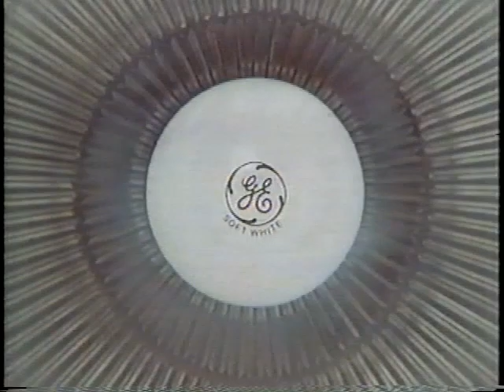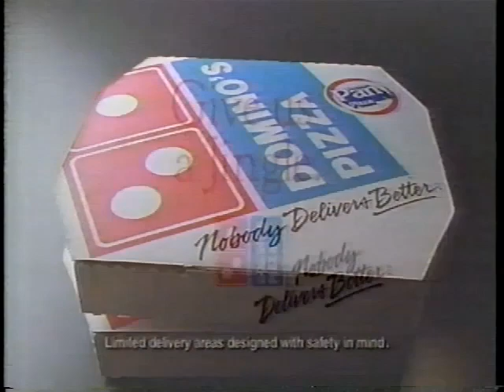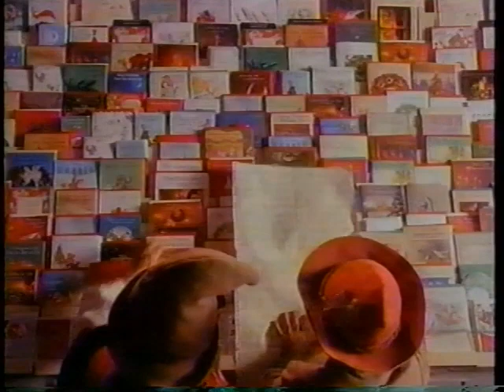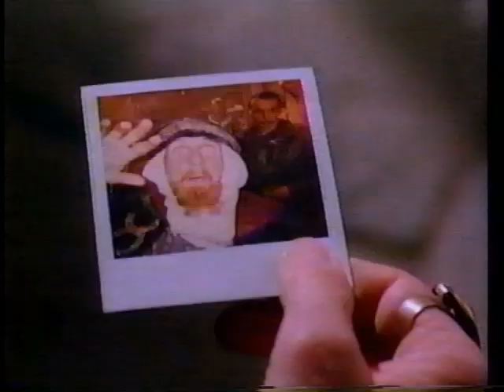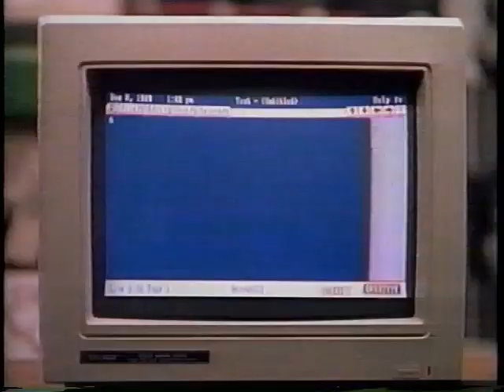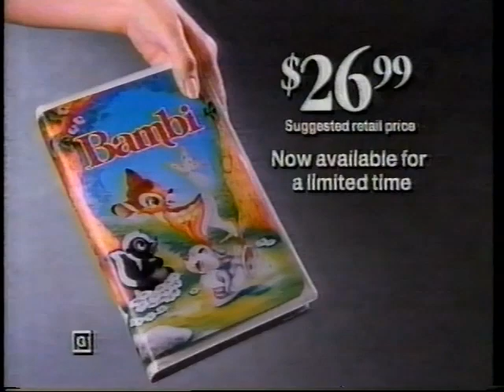Christmas Commercials December 17, 1989 Pt. 1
These commercials aired on NBC on December 17, 1989 during "Mickey's Christmas Carol", from WXII.

1. Mickey's Christmas Carol Bumper
2. Milton Bradley Travel Games
3. Kellogg's Crispix
4. GE Light Bulbs
5. Playskool
6. A Connecticut Yankee In King Arthur's Court
7. Christmas in Washington Promo
8. Mickey's Christmas Carol Bumpers
9. Playskool
10. 7-Up Christmas
11. Domino's Pizza
12. Pillsbury Crescent Rolls
13. Quantum Leap Promo
14. Mickey's Christmas Carol Bumpers
15. Cabbage Patch Kids
16. Hallmark
17. Kellogg's Crispix
18. Mickey's Christmas Carol Bumper
19. A Connecticut Yankee in King Arthur's Court
20. Duke Power Christmas
21. WXII Volunteer Connection
22. Mickey's Christmas Carol Bumpers
23. Hot Wheels
24. Visions
25. Osh Kosh B'Gosh
26. Radio Shack Tandy 1000 HX
27. Sister Kate Promo
28. Christmas in Washington Promo
29. Mickey's Christmas Carol Bumpers
30. Toys R Us
31. Bambi on VHS
32. Muppet Family Christmas Promo
33. Disneyland 35th Anniversary